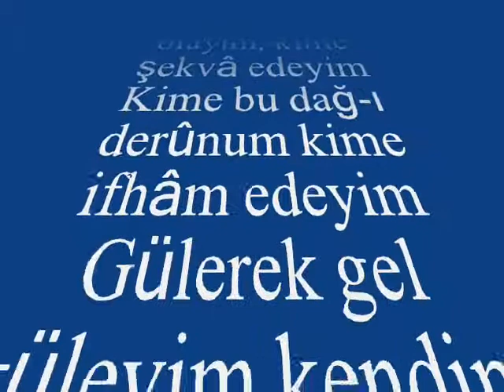Selçuk AYGAN-Kime Halim Diyeyim Kime Feryâd Edeyim (ACEM AŞİRÂN)R.G.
SOLİST:
*SELÇUK AYGAN*
VİDEOYU YAPAN
*RECEP GAYRETLİ*
GÜFTE: ---
BESTE: FÂİZE ERGİN
USUL: AĞIR DÜYEK
MAKAM: ACEM AŞÎRÂN
Kime hâlim diyeyim, kime feryâd edeyim
Kime rüsvây olayım, kime şekvâ edeyim
Kime bu dağ-ı derûnum kime ifhâm edeyim
Gülerek gel güleyim kendim handân bileyim.